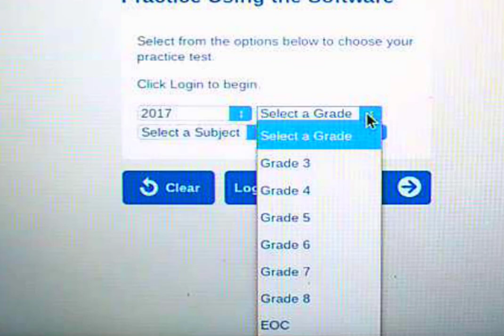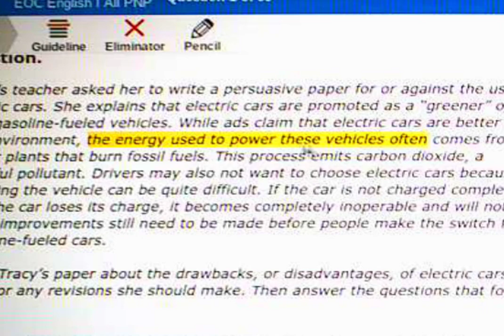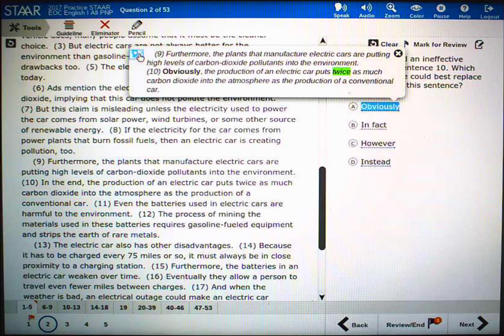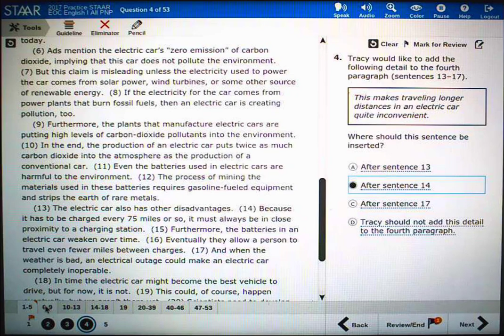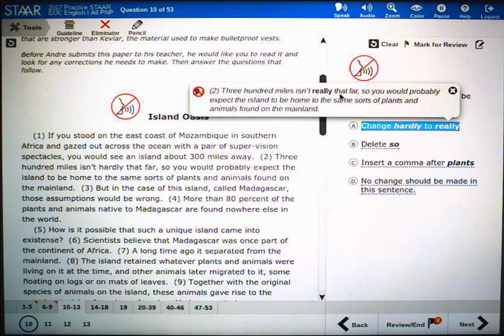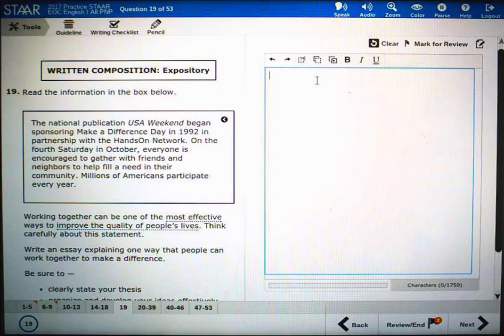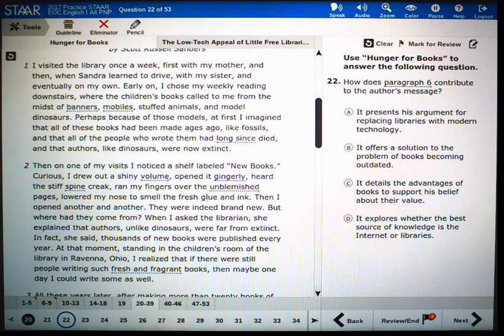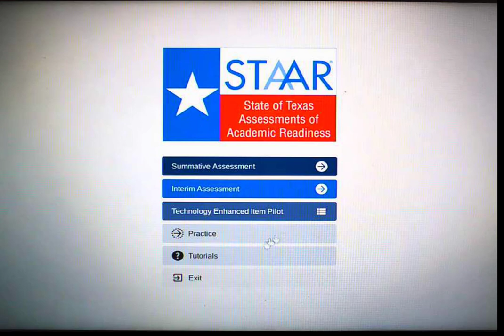EOC STAAR English online training in Spanish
training designed for Spanish speakers students to be able to fully and effectively utilize the different tools available on the STAAR  test online.  Video is in Spanish